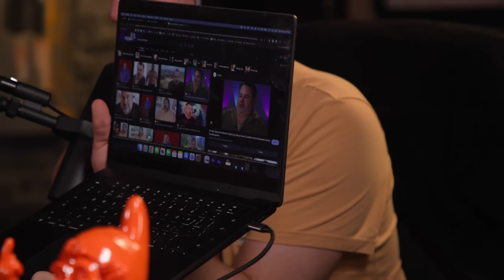Stef Dag | Have A Word Podcast #292